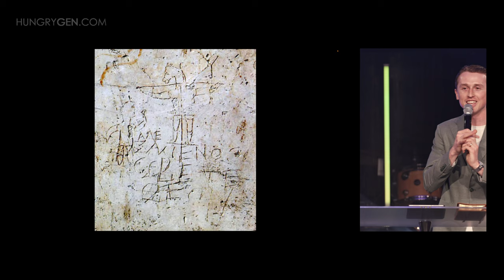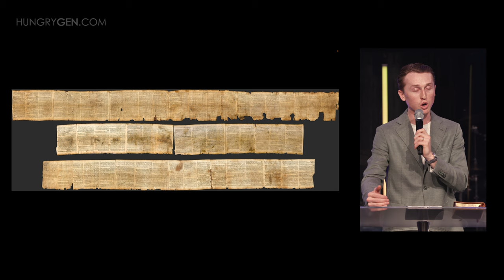Why You Can Believe the Bible // Everett Roeth